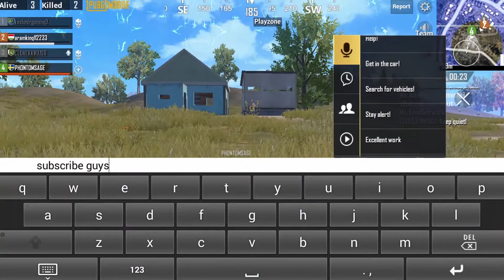Quick Match Part 5:Playing with Random players 4 consecutive matches:Chicken Dinner PUBG:MOBILE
Quick Match Part 5:Playing with Random players 4 consecutive matches:Chicken Dinner PUBG:MOBILE. Intersting gameplay some funny momments also part of game.Quick views of all matches last one is the chicken dinner.